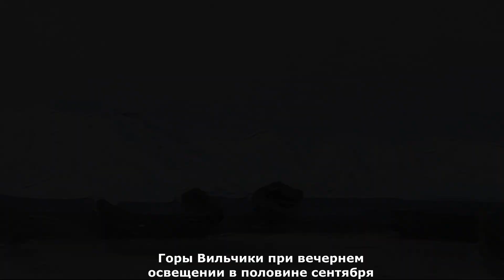Страна смерти и восхищения в картинах Александра Борисова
Кратко рассказано о творческом пути художника и показаны его главные произведения